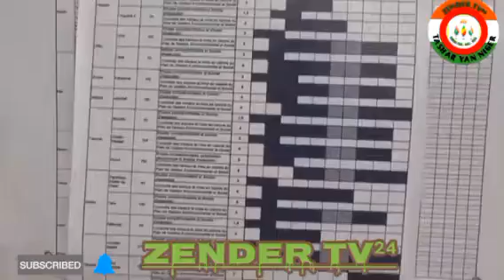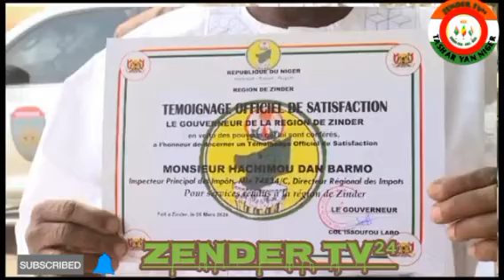Abubuwan farin ciki da suke Faruwa a Niger 🇳🇪 (labaran hausa Na Niger Na yau laraba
# kokuwabana#kokowargargajiya#labaranhausa#hausafilm#hausacomedy#shortsvideo#videotikyok#indiahausa2022#indiahausa2021#sabuwarfassararalgaita2022#algaitadubstudio#fassararsultanmasuburbuda#bakoritv#izzarso#labarina#aminusairamovis#kanywood# asindaasin#adamazango#fafinwata#alimuhu#alaka#nuraminwa#wokokinhausa#hamusubreaker#adogwonja#warr#ingallo#kawudansarki#aduniya#zinariyatv#sanda#dadyhikima#fararmace#macentitok#aljanartiktok#mazaje#aliatwark#buskiddo#mazaje#mubarakeeytv#tahaoustudiotv#diffastudiotv#labaranhajsa#sakonso#budunzuciyamasoya#farinwata#sabbinfils#sabbinwokoki#hausatechIGER 24
HAUSAFILM HAUSASONG GIDANBADAMASI DAURAYIGILM LABARINA AMINUSAIRA OZZARSO LAWANAHMED ALIATWARK COMEDY MALANMUDU WIFF LILINBABA ADUNIYA WASANHAUSA KOKOWARNIHER ZENDER MARADI NIAMEYE AGADEZ DIFFA TILLABERI MARADI TAHAOU ADOGWONJA WARR NURAMINWA HAMUSUBREAKER UMARMSHARIF SANIAHMED FARINWATA ASINDAASIN ADAMAZANGO SANDA DADUHIKIMA DAGAWASA INDIAHAUSA2022INDIANHAYSA2021 INDIAHAUSA2020 WASAKWOLLO LABARANHAUSA FINAFINANHAUSA WAKOKINBANA SABANSHIRI BUGINZUCIYAMASOYA SO KADDARARRAYUWA ALIMUHU ALAKA BBCHAUSA AREWA24 BWHAUSA niger_tv_24 anbugatv labaranhausa comedy siyasa labaranduniya telesahel malihausa libyehausa saudiarabiehausa nigeriahausa ghanahausa togohausa coteduvoirehausa algeriehausa diffastudiotv amaryartiktok maidalailu hausatv sultan madugu indiahausa2023 indiahausa2022 indiahausafassararalgaita indiahausafassararsultan shortvideohausa shortvidea shortBarka da zuwa niger 24